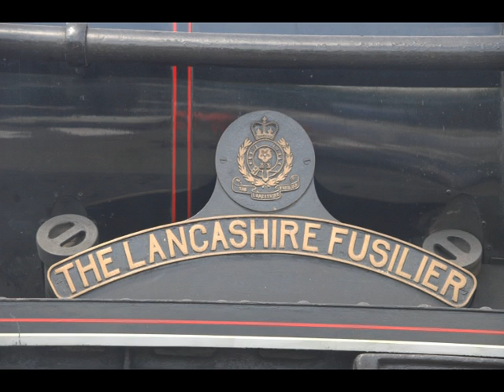44871 and 45407 simmer in the yard at Barry, plus 44901 and 92245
Awaiting thier next turn of duty Ian Rileys 2 black 5s are the first mainline visiters to cross from the mainline into the yard for a 5 night stay. 3 black 5s in Barry in 2012 !! plus the remains of a 9F